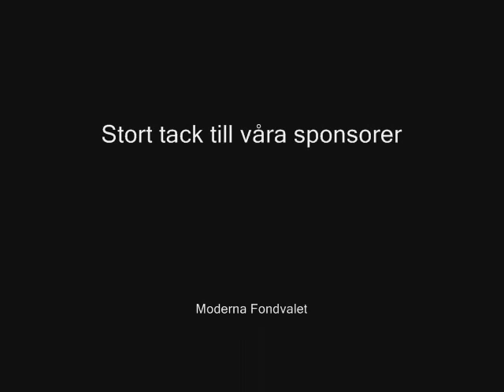OE på race week 2011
Sandhamn Race Week 2011 OE är på plats med hela sin besättning.